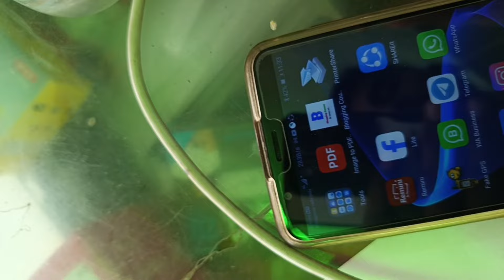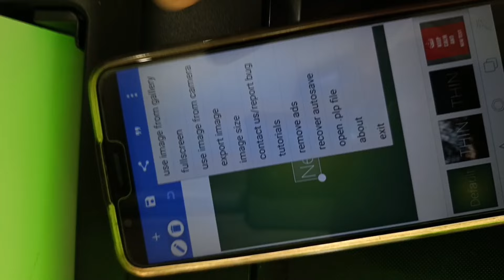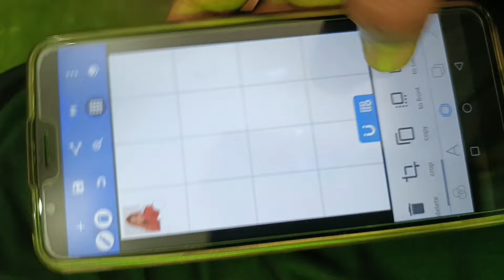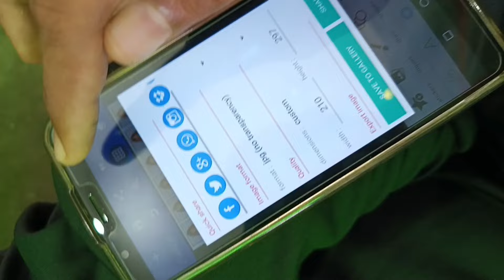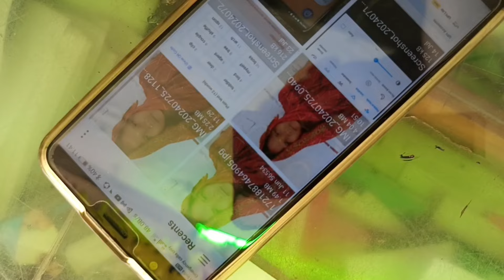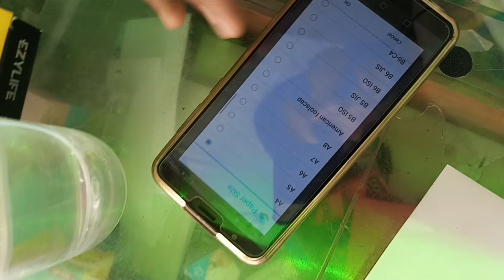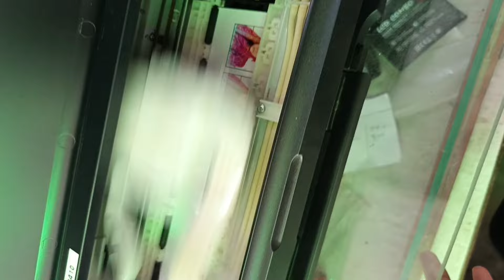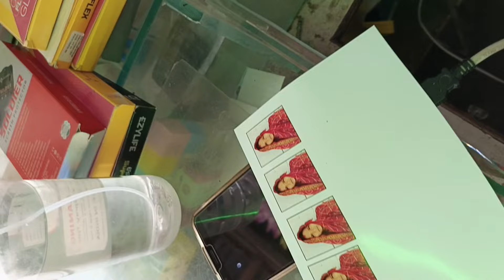Epson L130 Direct Photo Print With Mobile || Epson L130 Connect With Mobile And Print